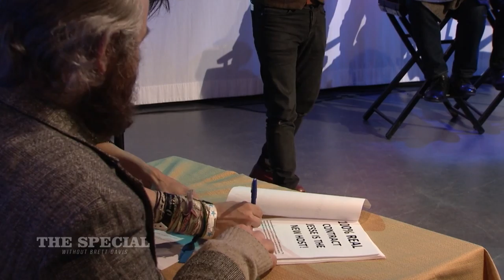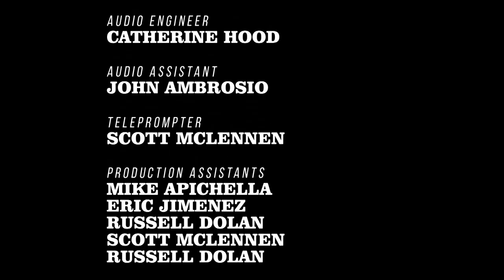The Special Ep. 46: "Superstar of Science" with Jesse Camp, Diet Cig, Daniel Simonsen & more!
The last episode of The Special Without Brett Davis, featuring guest Jesse Camp! It's a search for the next host of Cosmos. Featuring Andrew Tisher, Steph Cook and music from Diet Cig!

The Special With Jesse Camp premieres on 3/2! catch it on MNN, and streaming online at mnn.org every Wednesday at 11pm EST.